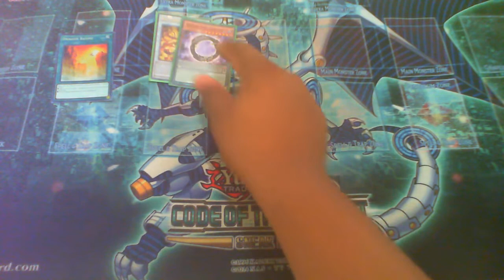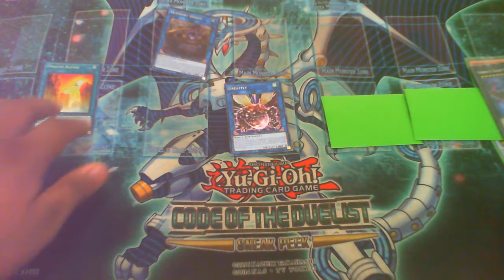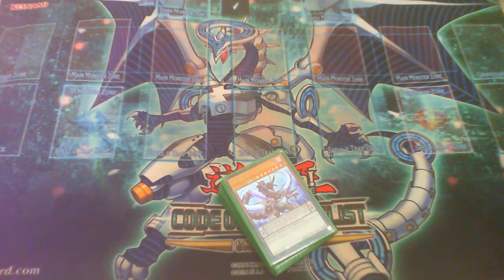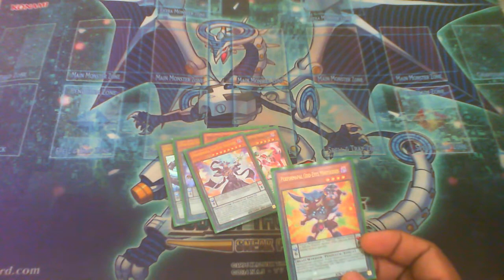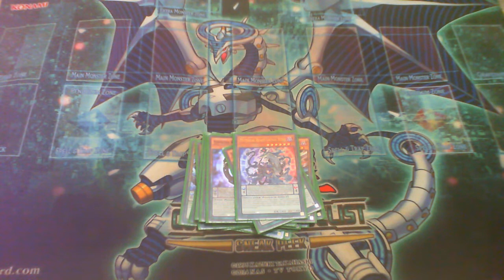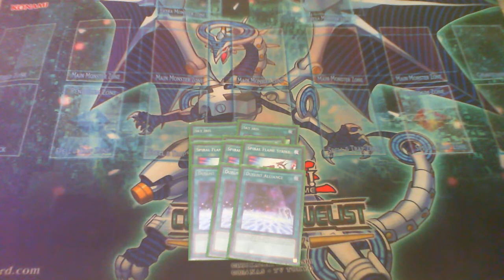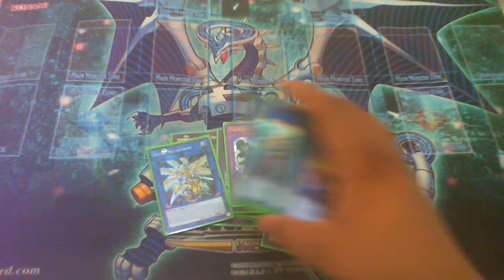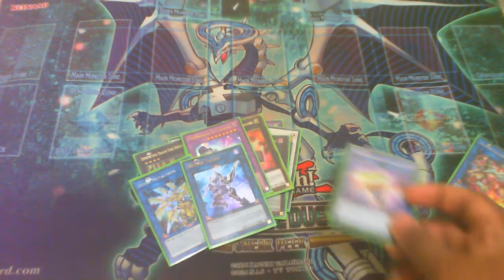Odd-eyes Magicians Combo Tutorial 2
Odd-eyes Magicians Combo 2